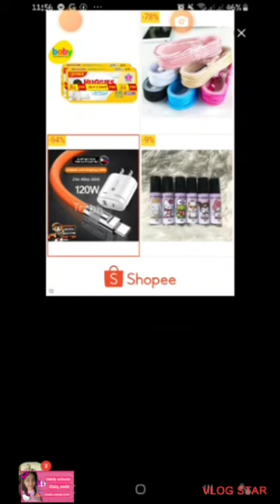🎀 HELLO KITTT MERGE TOWN